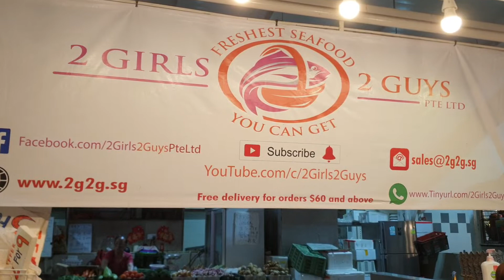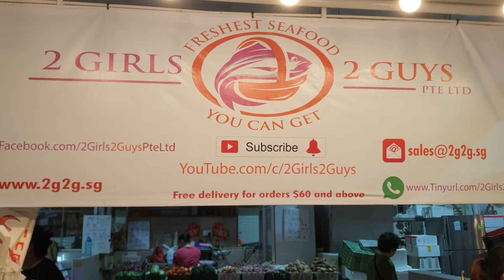19th July 2019 Friday Store Update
TGIF - Thank God its Fresh